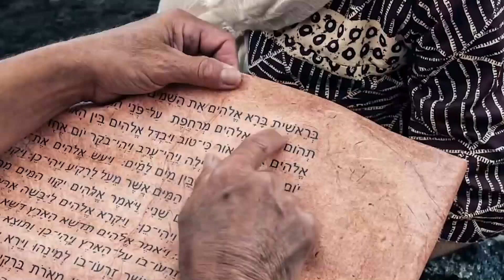"Creed en sus Profetas" jueves 24 agosto 2023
Salmos 110 y El conflicto de los siglos, capítulo 25: "Jesucristo nuestro abogado"